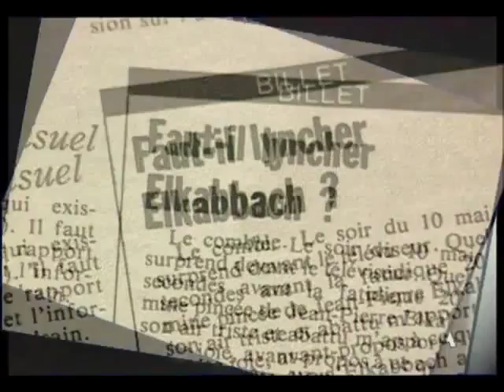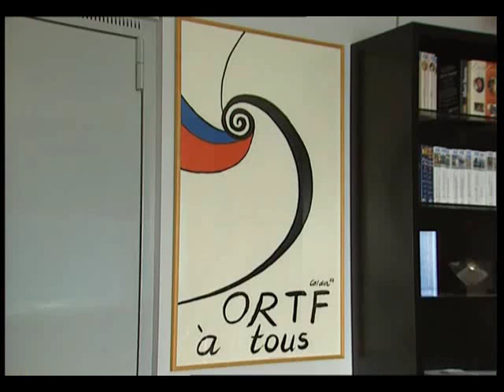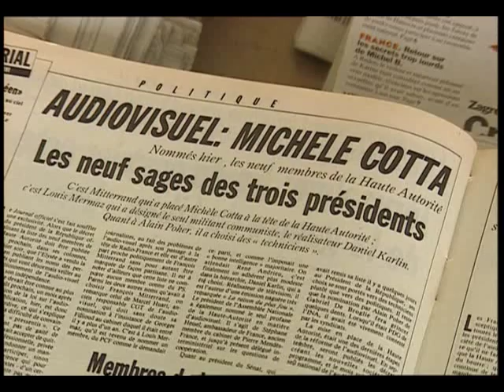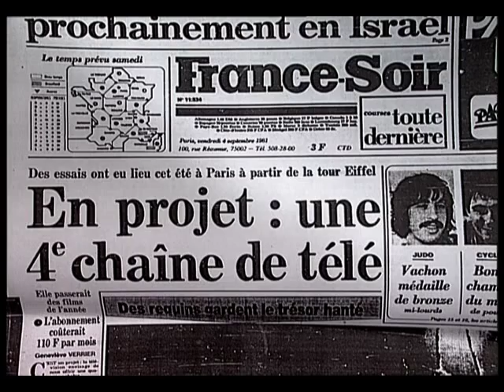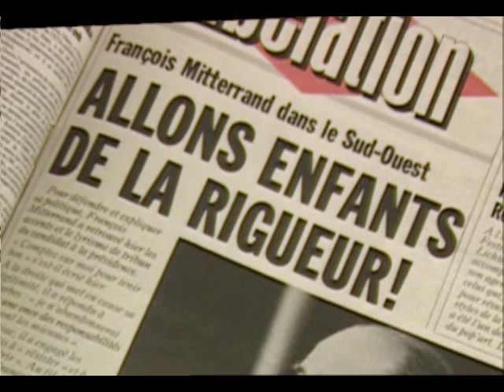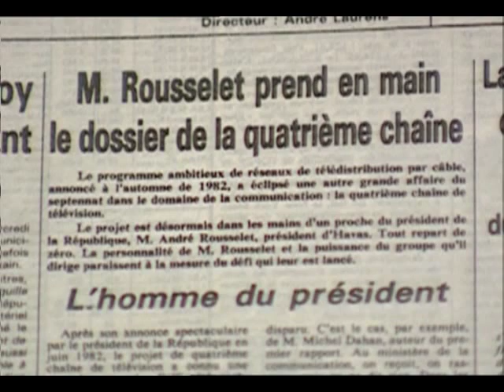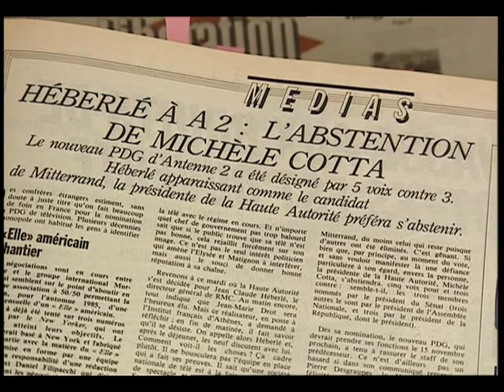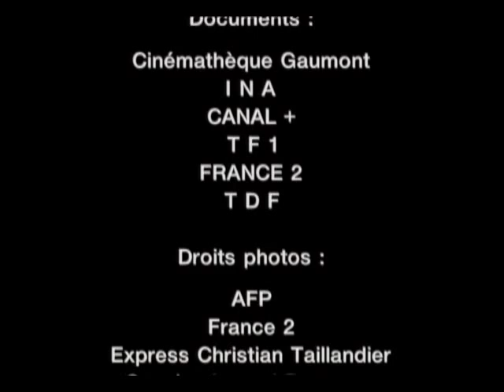Télévision - Histoires Secrètes 1/3 Géniteurs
Partie 1 : Les Géniteurs : 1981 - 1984

Auteur-Réalisateur : Maurice Dugowson
Auteur : Marie-Eve Chamard, Philippe Kieffer

Production / Diffusion : Dokumenta, France 3

"Télévision (histoires secrètes)" ou le roman vrai d'une révolution audiovisuelle. Une enquête journalistique, un récit pour la première fois raconté en images par la plupart de ses acteurs.
Une investigation, mais aussi un document totalement inédit retraçant 20 ans de télévision d'un point de vue politique, économique et historique. Une saga entre "polar" et "Comédie humaine" dont les protagonistes, hommes et groupes de communication, gouvernements, instances de régulation... s'affrontent continuellement.